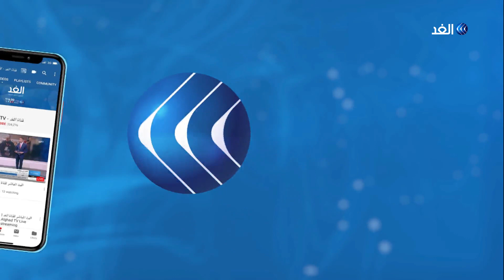قرارات تنهش الأراضي الفلسطينية.. هذه أحدث حلقة في سلسلة مشاريع الاحتلال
رام الله - الغد: استنكرت أوساط فلسطينية رسمية وشعبية مختلفة قرار وزير الجيش الإسرائيلي نفتالي بينت دراسة تسجيل الأراضي في المناطق المصنفة "ج" في سجل الأراضي بوزارة القضاء الإسرائيلية.
ووصفت هذا القرار الإسرائيلي بالخطير وأنه يعد انتهاكا صارخا للقانون الدولي وسرقة متعمدة للأراضي الفلسطينية.
المزيد من التفاصيل في سياق تقرير مراسل الغد في رام الله ضياء حوشية عبر النشرة الإخبارية.